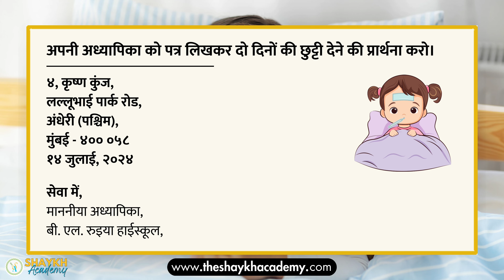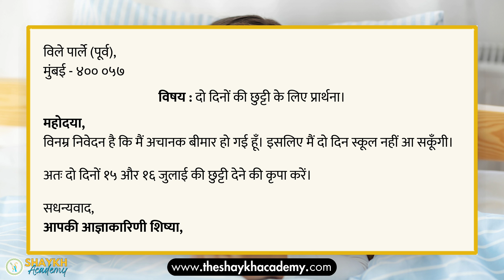अध्यापिका को पत्र लिखकर दो दिनों की छुट्टी देने की प्रार्थना करो | पत्र लेखन (Hindi Letter Writing)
Hey Students! 🎉✨
Do you want to master the art of writing formal letters in Hindi? 📜 Here's your chance! In this video, you'll learn how to write a letter requesting two days of leave from your teacher. ✍️ Perfect for students of Class 5 to 7, this lesson is designed to make letter writing simple, fun, and effective! 🎯

We’ll take you through each part of the letter step by step. 📝 From addressing your teacher with respect 👩‍🏫 to explaining why you need the leave and how to politely ask for it, this video covers it all. 🙌 You’ll also discover the correct format for letter writing, which will help you with all your future letter assignments! 📩

Whether you need a break for family reasons, a special occasion, or just to relax, this video will help you express your request clearly and confidently! 🌈 Plus, writing letters like this will improve your Hindi grammar and vocabulary skills, giving you a strong foundation for future communication! 💪

Watch this video, follow the easy examples, and by the end, you'll be able to write your own perfect leave letter. 🔔

📌 Key Highlights:
1. Step-by-step guide to writing a leave letter.
2. Useful phrases and polite expressions.
3. Clear explanation of the formal letter format.

Ready to impress your teacher with your letter-writing skills? 🎉📖 Get ready to learn how to write an impressive letter and ensure your leave request is approved! 🚀🎬

🖊️📄 Grab your pens and paper, and let's make writing fun and easy together! 🎉 Whether you're new to writing or want to improve your skills, this is the perfect place for you! On our channel, you'll discover exciting videos on essays, compositions, letter writing, speech writing, and much more. ✍️✨

Explore different topics to boost your creativity and become a confident letter writer. 🌟 So, are you ready to start this exciting journey of improving your writing skills? 🎒💡 Happy writing! 😊

We hope you enjoy this video and learn something new. Let’s master the art of letter writing together and excel in our studies! 🎓🌟

It answers your queries such as:
How to Write a Formal Leave Letter to Your Teacher
अपनी अध्यापिका को पत्र लिखकर दो दिनों की छुट्टी देने की प्रार्थना करो
Letter writing
पत्र लेखन
Hindi पत्र लेखन
Patra Lekhan
Hindi Letter Writing
Patra lekhan for exam
hindi patra lekhan
patra lekhan hindi
patra lekhan in hindi class 10
cpatra lekhan
patra lekhan practice
hindi letter writing
पत्र लेखन hindi letter writing
पत्र लेखन letter writing
पत्र लेखन letter writing in hindi
letter writing hindi mein
hindi letter writing
letter writing
letter writing hindi
letter writing in hindi
hindi letter writing
Patra in hindi
Patra likho
Baba ko patra likho
letter in hindi
hindi letter writing
write an informal letter in hindi
write a letter in hindi
write an informal letter
hindi letter writing in short
How to write a letter
Writing a letter
Letter kaise likhe
Letter writing format
Letter to principal
Letter format
लेटर राइटिंग
application letter
Application writing
Shaykh academy